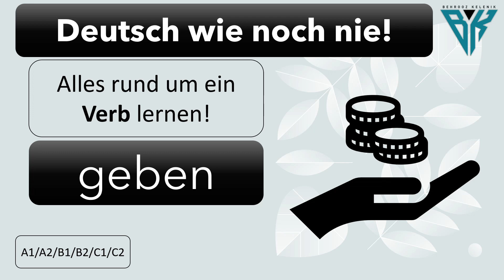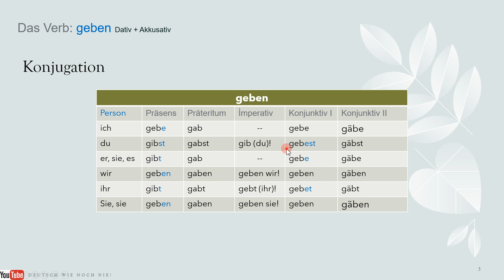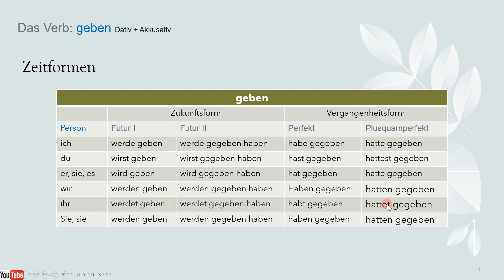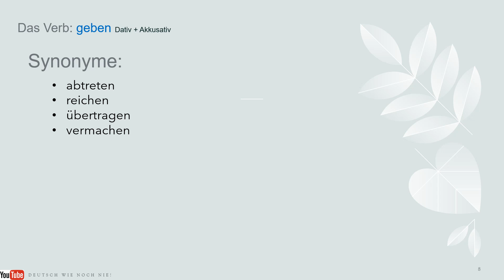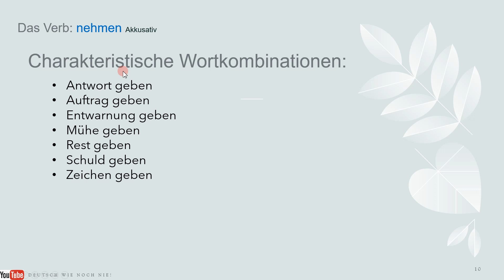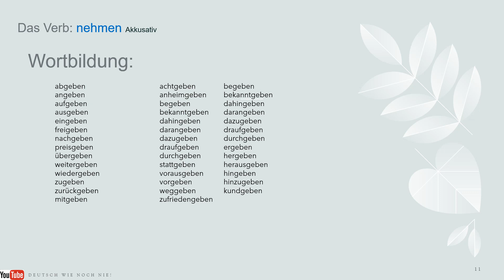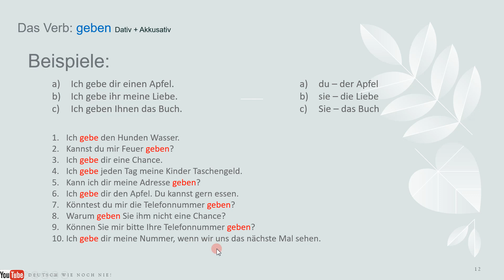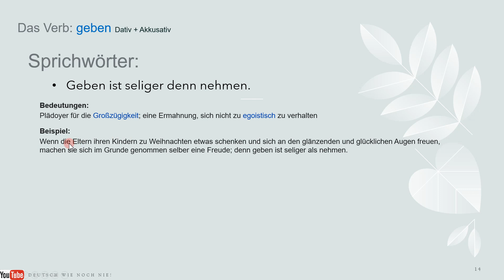هەموو شتێک سەبارەت بە فرمانی geben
2. geben